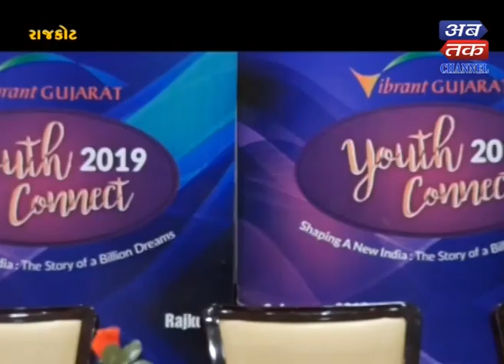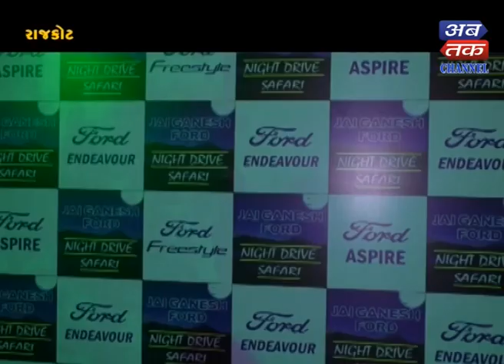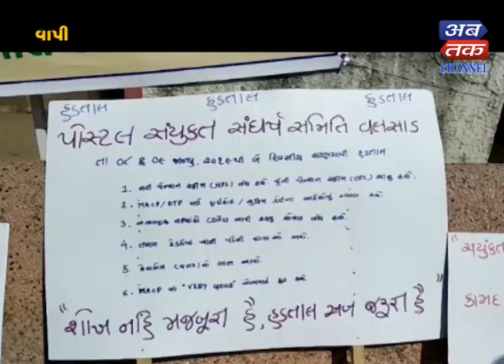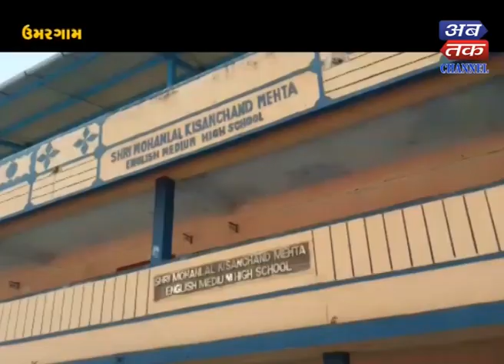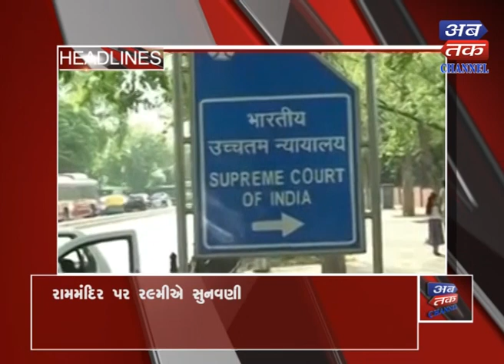Abtak News 10-1-2019